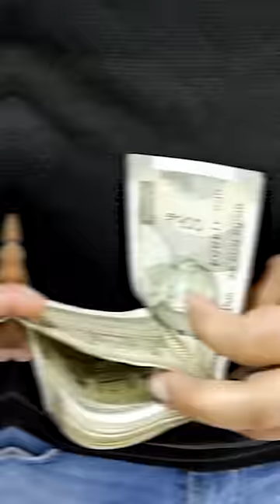7 HIGH-PAYING Career Options For PCB Students!